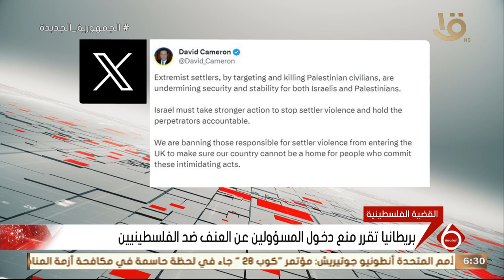بريطانيا تقرر منع دخول المسؤولين عن العنف ضد الفلـ ـسطينيين